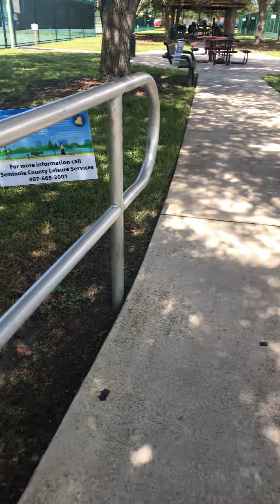Hunting for Lizards but found a Caterpillar - Little Critters In The Park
Eli really want to find a lizard.  WE went around the park for a few minutes and finally found a smaller critter. A caterpillar.  Watching and hunting for these critters was fun.  Eli learned where we can find them and what to look out for.